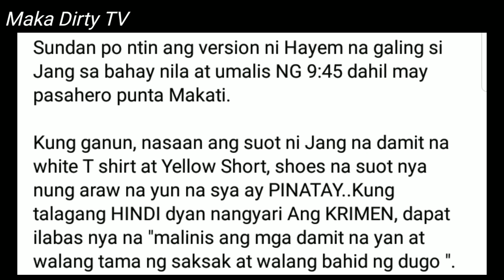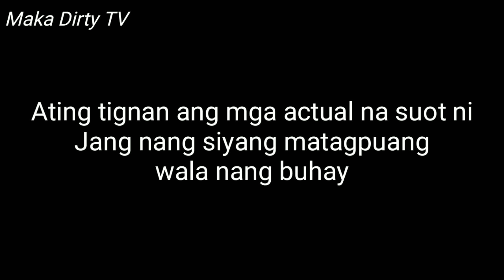NAWAWALANG EBIDENSYA | JANG LUCERO UPDATE